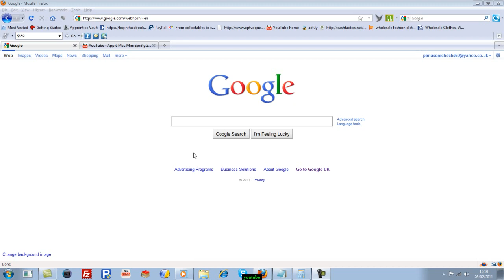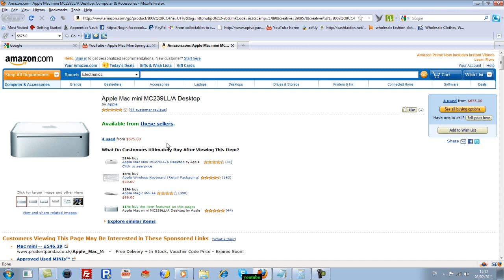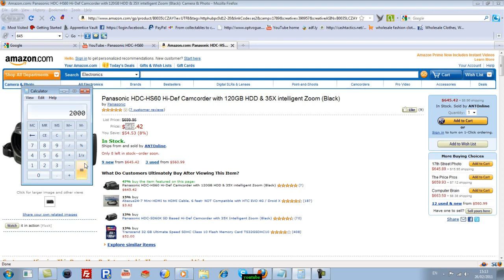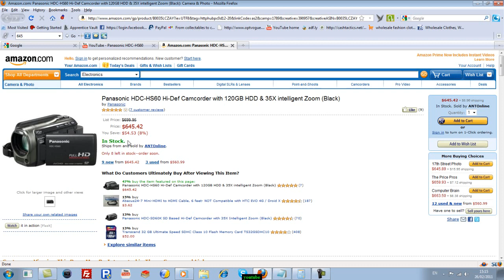How to make money on youtube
Hi every one here i have uploaded the How to make money on youtube .make $100 every day just Watch now